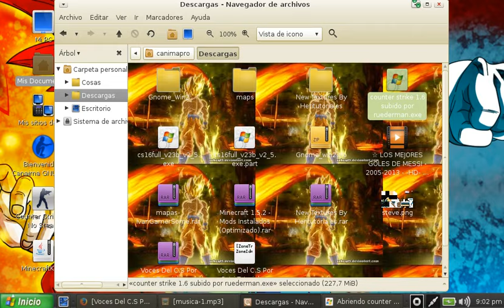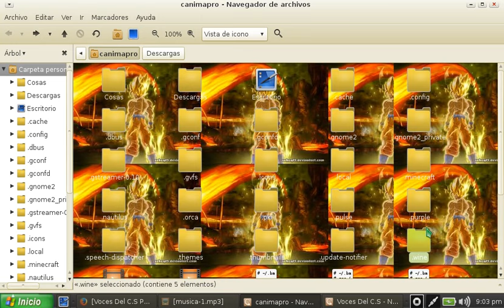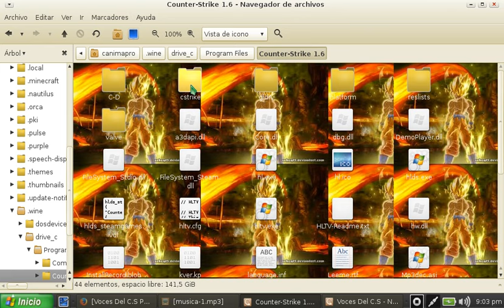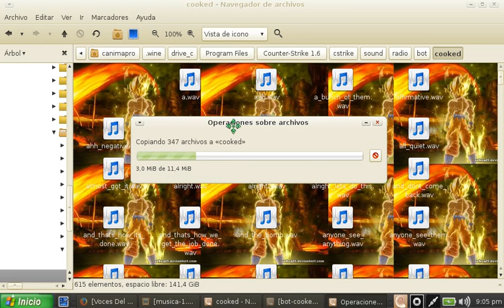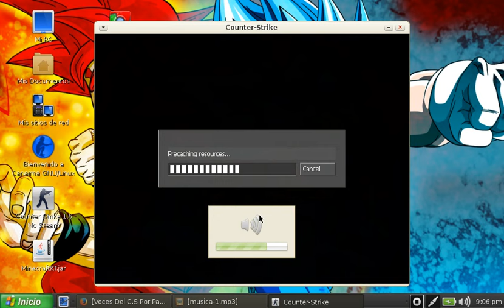Como Descargar Counter-strike 1.6 Con Las Voces Españoles para Canaima (ACTUALIZADO 2017)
Hola Chicos hoy le traigo un tutorial de como descargar counter-strike 1.6 no steam con la voces españoles para linux también sirve para windows. Subcribanse le den me gusta

Los Link no son mio por las dudas.